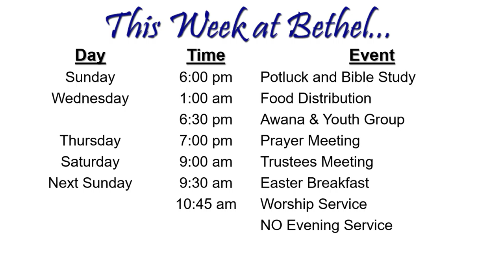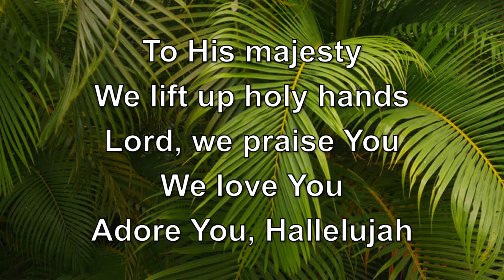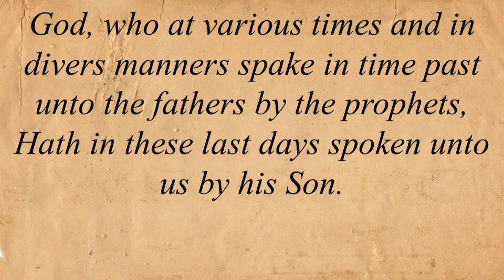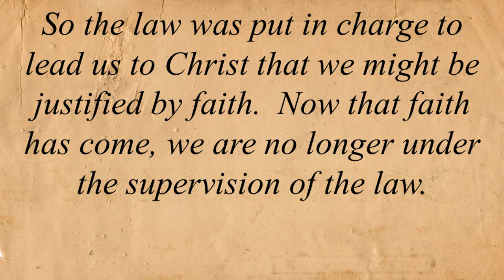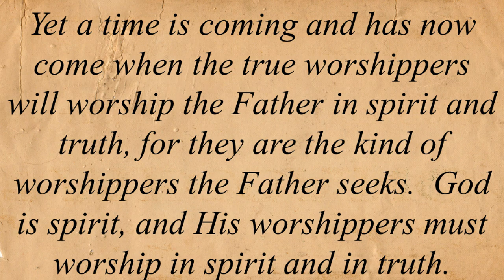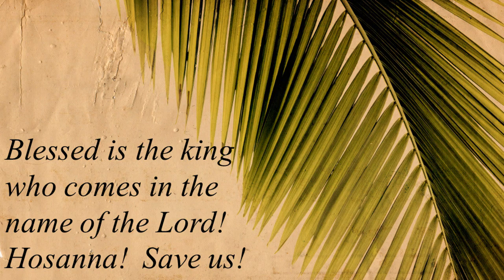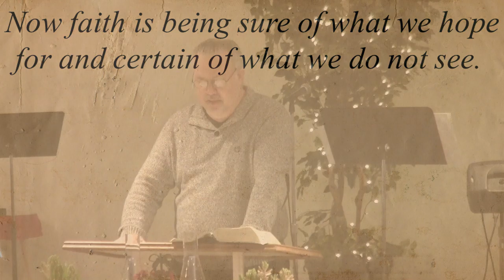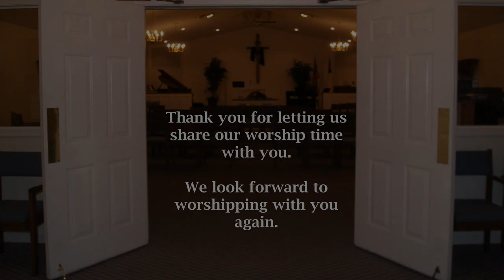Draw Near to God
Service Date: April 14, 2019
Synopsis: For Palm Sunday, Pastor Dean draws from the book of Hebrews to talk about the things that keep us from drawing near to God.